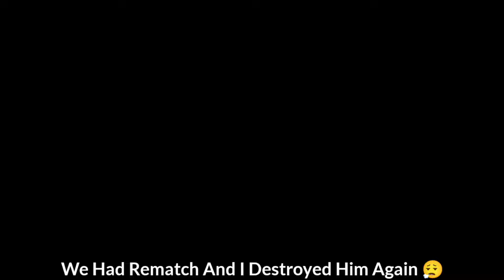This Warlox Guy Waited For Me While I Was Afk But 💀 Shadow Fight 4 Arena | SPIRIT DEATH 07 | SD07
To Join Clan On Discord & Instagram Click On The Below Links 👇 (But First Do Check Clan Rules)

Clan Rules:

- Write SD07 Before Your Ingame Name And Send Screenshot (SS) In The Registration Group On Instagram Or Discord.

- Be Friendly To Clan Other Clan Members.

- No Vulgar Language Is Allowed In Clan.
(If You Find To Use Vulgar Language You Will Removed From The Clan)

Just Say Hello I Want To Join Clan Our Co-Leaders Will Reply You 😊

Jai Hind 🇮🇳

Username: spiritdeath07

Ab Yaha Tak Aa He Gye Ho To Follow Bhi Karlo 😁

shadow fight 4 silvers

shadow fight arena itu skin the destroyer of Epochs
how to get unlimited silvers and gold in shadow fight 4 arena
how to get unlimited gold
how to get free silvers in shadow fight 4 arena
how to get free gold in shadow fight 4 arena
how to get free gems in shadow fight 4 arena
shadow fight arena june new hero
shadow fight 4 Arena june gameplay
how to unlock june fast
how to use june
june combos shadow fight 4 arena
how to use itu in shadow fight 4 arena
how to use king of the legion in shadow fight 4 arena
how to use kotl in shadow fight 4 arena
how to use bulwark in shadow fight 4 arena
how to use ling in shadow fight 4 arena
how to use yunlin in shadow fight 4 arena
how to use marcus in shadow fight 4 arena
how to use sarge in shadow fight 4 arena
how to use ironclad in shadow fight 4 arena
how to use kibo in shadow fight 4 arena
how to use butcher in shadow fight 4 arena
how to use monkey king in shadow fight 4 arena
how to use emperor in shadow fight 4 arena
how to use shadow beast in shadow fight 4 arena
how to use shang in shadow fight 4 arena
how to use azuma in shadow fight 4 arena
how to use jet in shadow fight 4 arena
how to use fireguard in shadow fight 4 arena
how to use midnight in shadow fight 4 arena
how to use cobra in shadow fight 4 arena
king of the legion combos in shadow fight 4 arena
monkey king tips and tricks
how to play shadow fight 4 arena
how to defeat campers
how to defeat spammers

Radhe Radhe ❤️✨